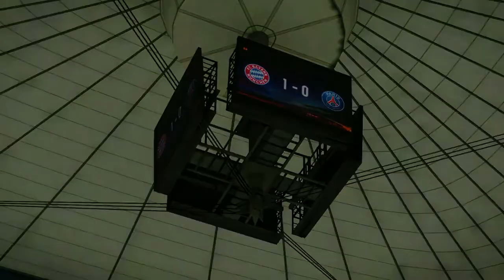Let's play PES 2015 BM vs PSG (playing with father) Ep- 01